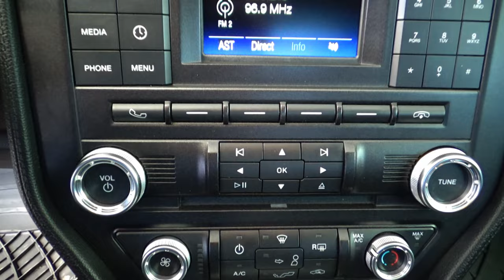Ford / Mustang / 2016 - 13151